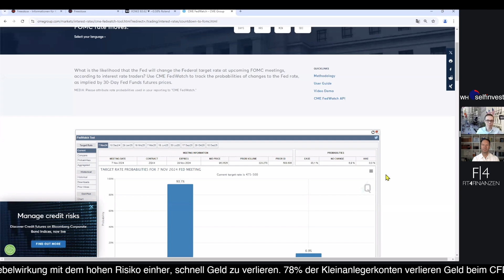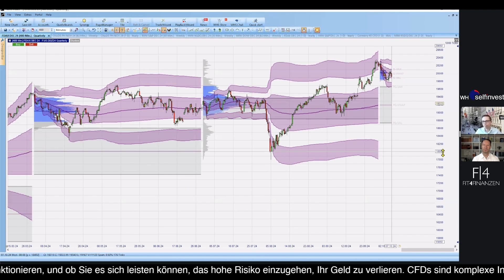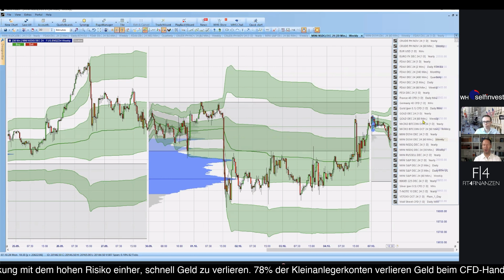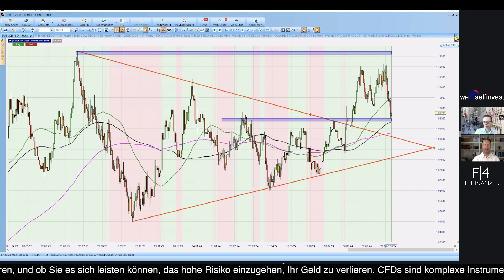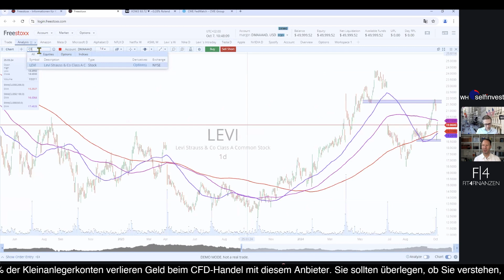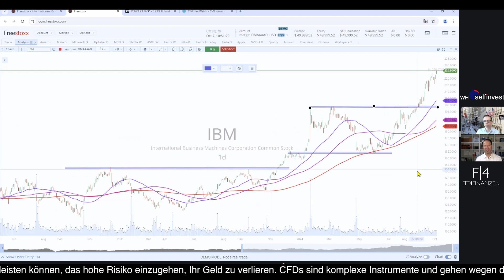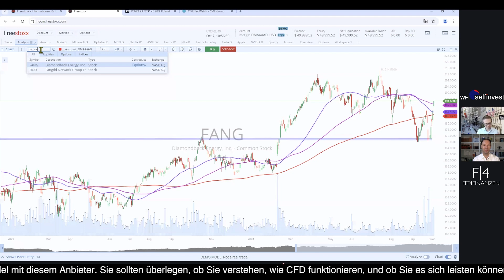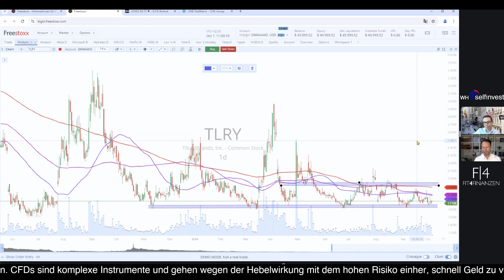Marktausblick Börse. Chancen & Risiken in DAX, Dow, Rohöl & Aktien wie Tesla, Tilray, PDD, CRM & Co.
In der ersten Woche im Oktober war es für die Märkte nicht leicht, Anleger:innen zu begeistern. Wir starteten mit einer Eskalation im Nahost-Konflikt, der zum Monatsstart direkt für Kursturbulenzen sorgte. Insbesondere beim Ölpreis. Er vollzog die beste Woche seit 2 Jahren und zeigt ebenso zum Start in die neue Börsenwoche weiteres Momentum auf der Oberseite. Darauf gingen wir zunächst ein und bewerteten dann den Arbeitsmarktbericht vom Freitag, der bei den US-Indizes letztlich für Pluszeichen sorgte, aber durch seine Stärke auch die Hoffnung auf eine große Zinssenkung dämpft. Die von Jerome Powell anvisierten 50 Basispunkte könnten nach unten revidiert werden oder gar komplett ausbleiben, damit die Wirtschaft nach diesen starken Daten nicht überhitzt oder gar neue Inflation entsteht.

In diesem Zusammenhang war der Blick auf den Euro-Dollar spannend, der es verpasste, über 1.10 weiteres Momentum zu entwickeln und nun wieder deutlicher zurückfällt.

Die Auswirkungen auf das Chartbild vom Nasdaq, der sich an der 20.000er-Marke sehr wohl zu fühlen scheint, hatten wir ebenso im Blick, wie die schüchternen Avancen des Dow Jones und des S&P500, neue Rekorde zu erzielen. Ist dies schon ein Zeichen für ein Ende vom positiven Momentum?

Im DAX scheint dies fast so, denn der Index fiel zum Wochenstart direkt in Richtung der runden 19.000er-Marke, die am Vormittag nur um wenige Punkte verfehlt wurden. Negative US-Future lassen den Schluss zu, dass wir etwas leichter in die neue Woche starten und dann auch im Vorfeld der Verbraucherpreise und Erzeugerpreise aus den USA erst in der zweiten Wochenhälfte dann wieder klare Trends sehen werden.

Die jeweilige Kursentwicklung wird im Tool des NanoTrader zusammen mit volumenbasierten Indikatoren wie VWAP und Volume Profile dargestellt.
Auf die Tops und Flops an der Wall Street gingen wir im Anschluss ausführlich ein und blickten dabei im Zusammenhang mit dem Ölpreis zunächst auf Chevron. Der Öl-Multi kann sich im Chartbild ebenso positiv entwickeln, bewegt sich aber nach dem Rekordjahr der Bilanz 2022/2023 in einem Abwärtstrend. Die Dividendenrendite von 4,65 Prozent begeistert jedoch langfristig. Fast so hoch fällt diese auch bei Diamondbacks Energy aus, die ebenfalls zu Gewinnern der Woche zählte und parallel war Constellation Energy der dritte Kandidat aus diesem Marktsegment.

Technischer wurde es mit Tesla, die nach den Auslieferungszahlen zum dritten Quartal nun die Spannung hochhalten, was am 10, Oktober genau bei der Präsentation der Robotertaxiflotte gezeigt und in Aussicht gestellt wird. Erste Analysten setzen bereits die Kursziele hoch. Elon Musk hat jedoch in den USA das Model3 aus dem Online-Konfigurator entfernt. Hier wird darüber spekuliert, ob dies an den Batteriebauteilen liegt, die in China produziert werden und die womöglich bei der Debatte mit Donald Trump besprochen wurden. Denn in Europa ist das Fahrzeug weiter zu bestellen, hier stammen die Batterien in der Fertigung jedoch aus Shanghai.

IBM hat unterdessen in Baden-Württemberg das erste Quanten-Rechenzentrum ausserhalb der USA eröffnet. Olaf Scholz war anwesend und würdigte diesen Schritt für den Standort Deutschland. Die Aktien befinden sich in einem starken Aufwärtstrend.

Ebenfalls stark notiert Salesforce und scheint nach Analystenhochstufungen im Chartbild weitere Kurslücken aus dem Jahr auszuarbeiten und zu füllen.

Stellvertretend für starke China-Werte hatten wir PDD Holdings im Blick, die weitaus höhere Margen als JDcom und Alibaba verzeichnen und auch im Aktienkurs rasant gestiegen sind. Nun steht jedoch ein Widerstand im Chartbild verankert, den wir konkret im Video benennen. Ebenso benennen wir noch die letzten Unternehmen, die vor der neuen Quartalssaison ihre Bilanzen präsentieren. PepsiCo und Tilray Brands stehen auf der Agenda in dieser Woche, bevor die Banken dann traditionell das dritte Quartal einleiten.
Weitere Quartalszahlen und Aktienanalysen neben dem offiziellen Teil runden die Berichterstattung ab.

Komm gern zur nächsten Marktbesprechung hinzu und melde Dich unverbindlich zu diesen Terminen auf der Landingpage an:
✅ Alle genannten Aktien können kommissionsfrei ohne Spreadaufschlag in unserem Freestoxx Angebot gehandelt werden.